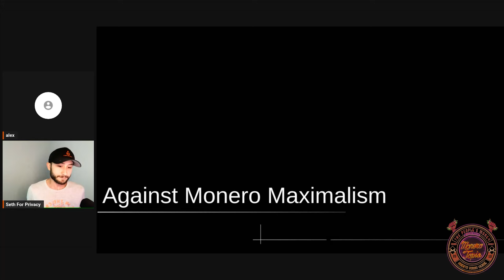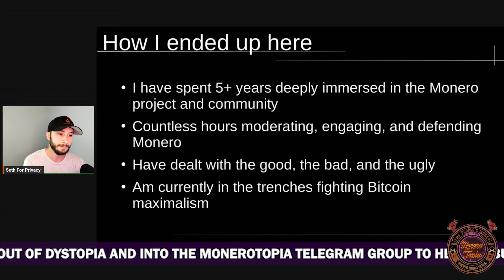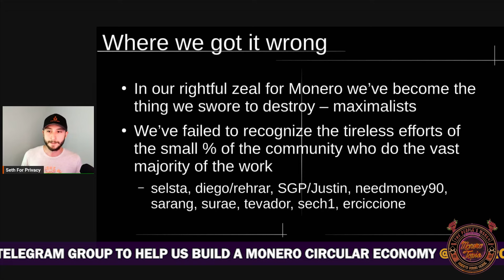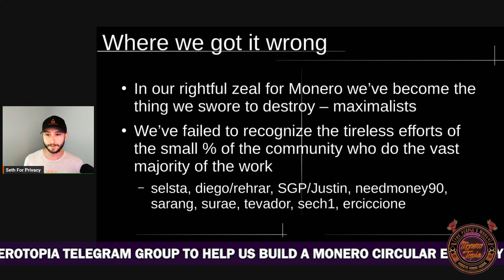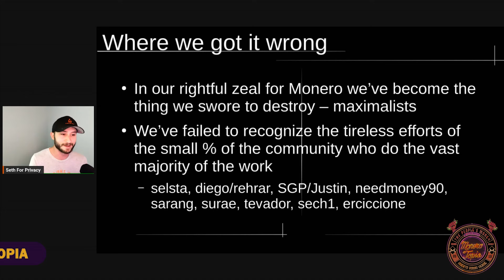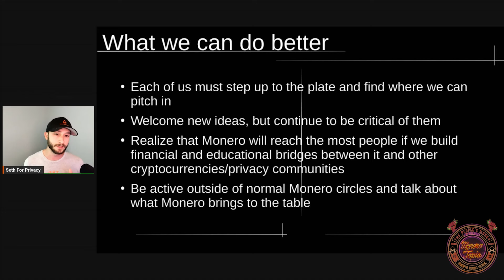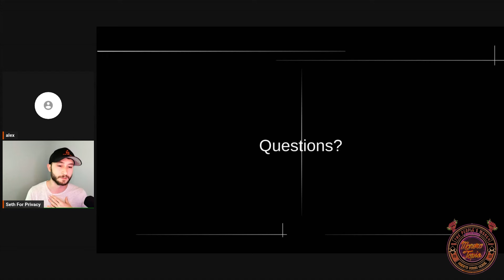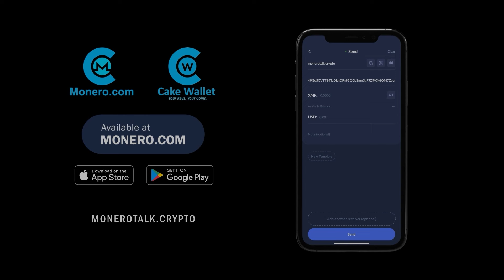Against Monero Maximalism with Seth For Privacy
47e6GvjL4in5Zy5vVHMb9PQtGXQAcFvWSCQn2fuwDYZoZRk3oFjefr51WBNDGG9EjF1YDavg7pwGDFSAVWC5K42CBcLLv5U

Monerotopia 2023 - El Dinero de la Gente🎉🇲🇽 📜 May 5 - May7 in Mexico City! We had AMAZING Speakers lined up: freedom seekers on a mission to build out a true digital cash parallel economy outside of State control. This was not a number go up maxi fest!

Speaker➡️: Seth For Privacy (Host of Opt Out Podcast)

Privacy advocate and host of Opt Out podcast–Seth for Privacy, reflects on his experience within the Monero community over the past five years. He acknowledges the need for introspection, highlighting the challenges faced by the Monero community, including negative interactions, gatekeeping tendencies, and a lack of recognition for individuals who contribute significantly to the project.

He emphasizes the significance of building bridges with other communities, fostering openness to new ideas, and welcoming collaboration for a more comprehensive impact, discussing instances where engagement with other privacy-focused projects, such as Zcash, faced aggressive backlash within the Monero community. The talk touches upon these challenges, toxic behaviors, and the importance of balance in shaping Monero's culture to attain the goal of long-term sustainability.

The talk concludes with a call to action for community members to actively contribute, welcome new ideas, recognize and appreciate contributors, and build connections beyond the typical Monero circles for the continued growth and success of the project.

A SUPER Thank you  to CakeWallet.com and Monero.com for being the Main Stage Sponsor!